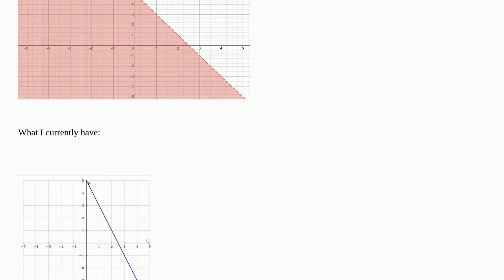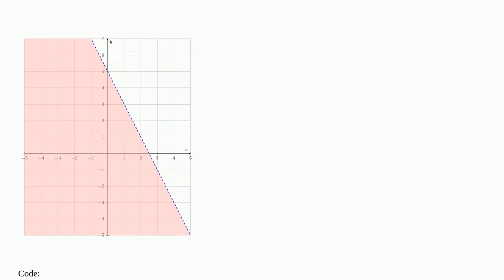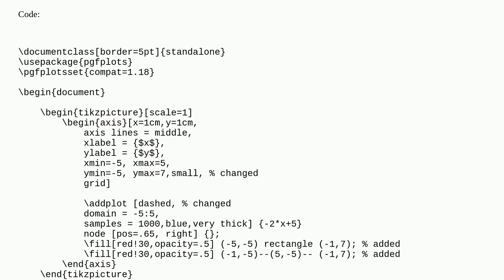Tex: Graph Basic linear inequality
Graph Basic linear inequality

A special thanks goes out to the awesome community

  pgfplots tikz-pgf